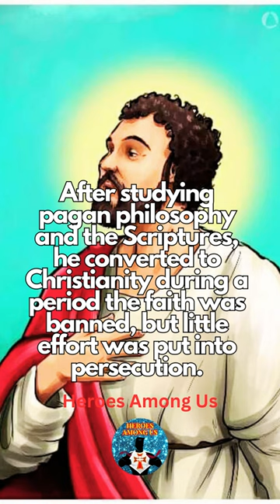Saint Apollonius the Apologist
1. The Lord Helps
2. Christian Motivation
3. Faith god quotes
4. Life quotes
5. Bible god quotes
6. Godly quotes
7. Quotes god
8. Bible message
9. Bible quotes
10. Joel Osteen
11. God Blessings message
12. Jesus quotes
13. Faith quotes
14. God message for me today
15. God message for me
16. God message
17. God's message
18. God message for you
19. Message from god
20. God blessings message
21. Jesus message
22. God's message for me today
23. God message tarot
24. Universe Message
25. Urgent message from god
26. Message from the universe
27. God's message for you
28. God message for you today
29. God thoughts
30. Message of god
31. God's message today
32. God's message for me
jesus message
jesus,god say,god says
jesus say
jesus says
inspiration
god message
jesus christ
gods message
god says today
universe message
inspiration of god
god message for today
gods message for today
god
angel
angel numbers
prophetic word
universe message
god says
god's message for you
angel says
god message
jesus christ